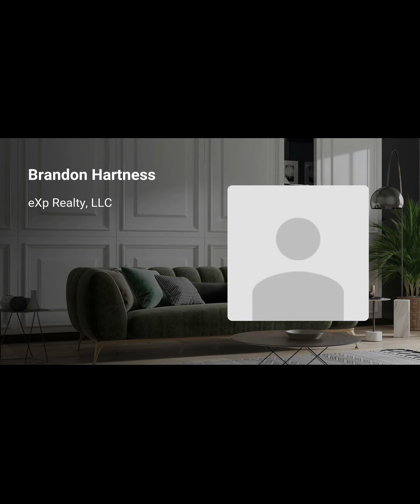The Wealthiest Towns In North Carolina